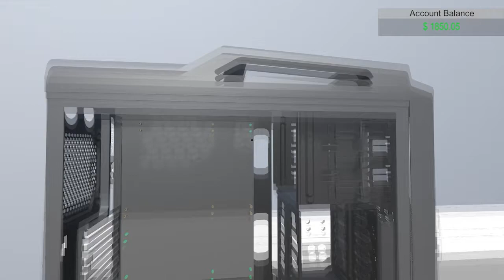RonBomb Trailer | Let's Play Highlights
I really hope you all enjoy this Lets Play highlight reel of myself (RonBomb). It is pretty much just a collection of funny moments I have had. I have been playing various titles for a little over 6 months now and have really enjoyed doing it! Feel free to give me feedback or just say hello in the comments!